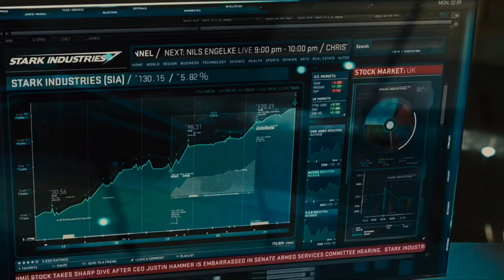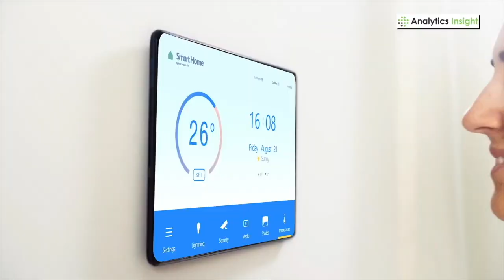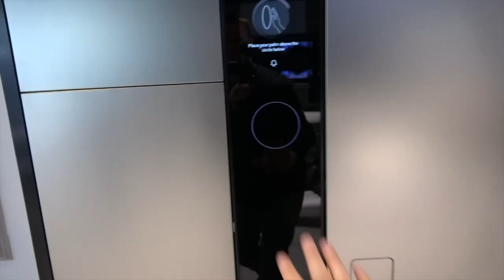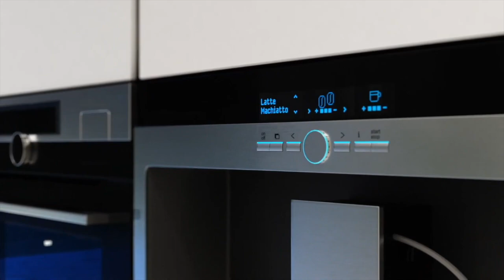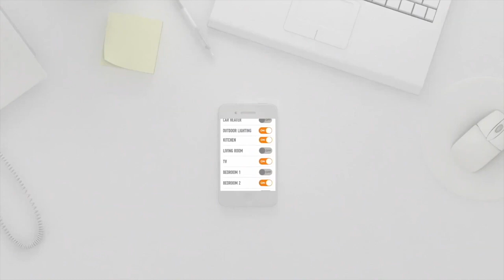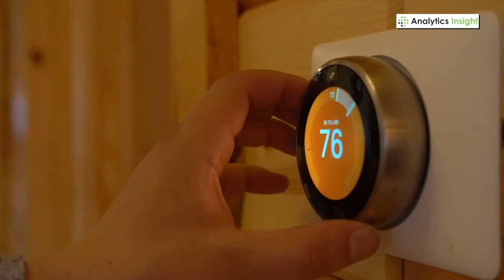Smart Homes of Tomorrow: A Glimpse into the Future (2024)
Smart homes are becoming increasingly popular, and for good reason. They can make our lives easier, more efficient, and more secure. But what does the future hold for smart homes? How will they look and feel in the years to come?

In this video, we'll explore the latest trends in smart home technology and predict what smart homes will look like in the future. We'll also discuss the benefits of smart homes and how they can improve our lives.

Welcome to Byte Bots, your gateway to the cutting edge of technology! 🤖

At Byte Bots, we're on a mission to unravel the mysteries of the digital world, one byte at a time. Our channel is your go-to destination for all things tech, from Artificial Intelligence and robotics to the latest in innovation and beyond.

🌐 Explore the Future: Join us as we embark on exciting journeys into the tech landscape, delving deep into emerging trends, groundbreaking discoveries, and the limitless possibilities of tomorrow's world.

🧠 Tech Explained: We break down complex tech concepts into easy-to-understand bytes, ensuring that you're always in the know about the latest advancements in the digital realm.

🤝 Join the Conversation: Byte Bots is not just a channel; it's a community of tech enthusiasts, innovators, and dreamers. Share your thoughts, ask questions, and connect with like-minded individuals who share your passion for technology.

🚀 Stay Informed: stay ahead with Byte Bots.